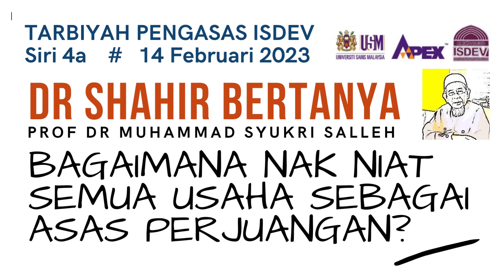Siri 49a Tarbiyah Pengasas ISDEV - Bagaimana Nak Niat Semua Usaha Sebagai Asas Perjuangan?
Tarbiyah yang disampaikan di majlis Tarbiyah Pengasas ISDEV, anjuran Pusat Kajian Pengurusan Pembangunan Islam (ISDEV) Universiti Sains Malaysia, 14 Februari 2023. Hybrid (F2F & Online).